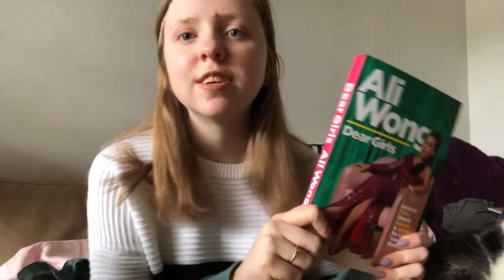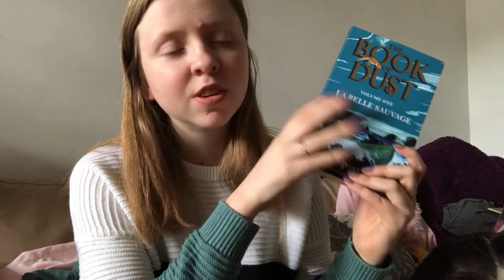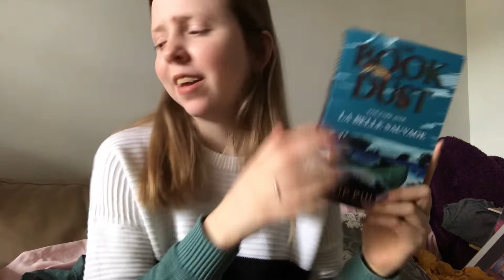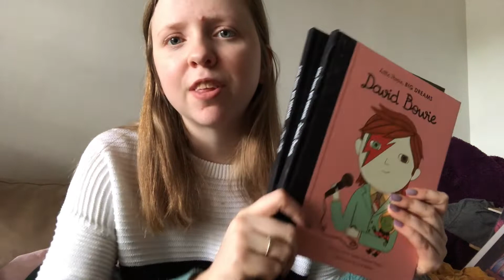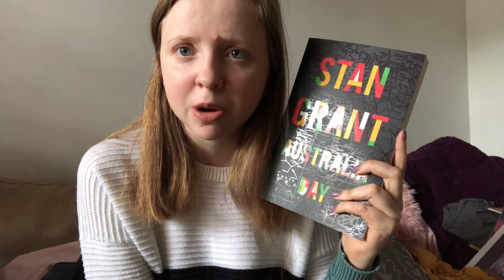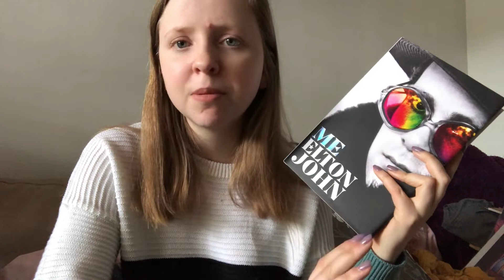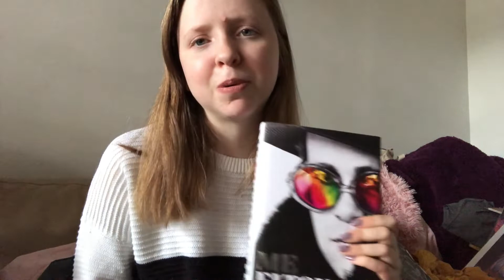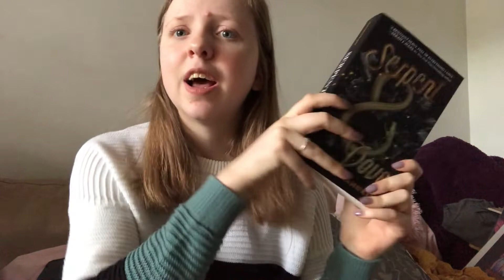October Book Haul